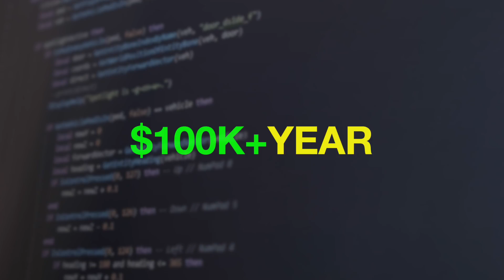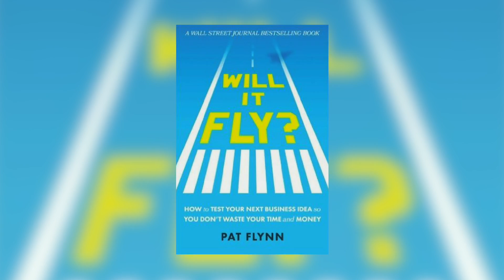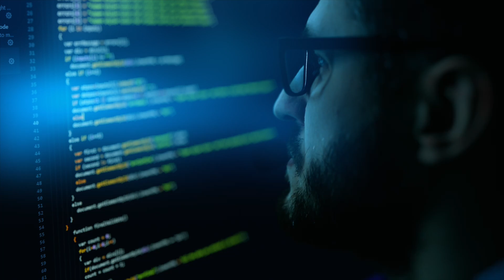10 High Paying Online Jobs At Home To Try In 2022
Can I tell you guys a quick story before I start this video about 10 ways to make money from home, and not just a few dollars but real money.

When I was a kid and also a young adults I was always looking for ways to make some quick money, and that led me to a lot of survey sites where I would spend hours to only find out that I needed $25-$50 to cash out or I try little surveys in real life to make some money and they were inconsistent.

So for this video because of my hatred for surveys and of wasting time, this entire video has nothing to do with these types of ideas. If I do include a survey side it will be high level site that pays a lot of money without the BS.

You have to understand you will get paid for what you put into something, working from home is a lot more normal that it use to be; but if your idea of working from home is to watch Netflix while and watch the money come in; no one is going to pay you for that.

1. Customer Service Agent for Big Companies like APPLE, Brokerage Firms, credit cards and Electric Companies

-Now obviously the highest level of knowledge required

-Usually, the higher the amount of money you will be able to make

-You can make around $35,000 which is about 18 bucks an hour

2. Trucking or transportation logistics manager

-My cousin did this and he was about 70k a year or 36 bucks an hour

-Imagine being the manager or overseer and making sure that all the right things happen

-You probable cant be a manager right away but you can work your up the corporate ladder like my cousin did

3. Portable Accountant or bookkeeper

-I graduated as an accountant and never worked for anyone as an accountant

-But my accountant has been working from home for the past 2 years now

-So if you have this ability or this interest you could work for a company from home

-Money wise think 50-70k a year and closer to lower 30s and 40 for bookkeeping

4. Software Engineer ( my friends works at google )

This is a lot of work because its usually 2-4 years of school to get it done

But my friend as soon as he graduated worked for IBM and was making 150-175k and now makes a lot more working for Google from Home

5. Video Editor

-The person editing this video right works from home when he does this gig

-And video editors can make from $15 an hour to $25 to even for big projects even 50 or more an hour

6. Human Resources from home
-manage life cycle of  employee (hiring to firing)
they can work fully remote with some companies
-They can make from 47k-69k

7. Sales ( real estate, Insurnace, cars and other products )

-What do recommend is you find something that you passionate about and sell that

-And the reason I don’t have a salary here is because these jobs have no cap on earnings

-But remember if you sell cheap stuff you’ll have to sell a lot of it, but if you sell very expensive stuff you can sell fewer amount and make a lot more money

8. Ecommerce ( whether Shopify, Amazon or something with selling stuff online  )

9. Monetize your interest: YouTube, Podcast or Digital Products

10. Language Teacher

Bonus:

ANALYTICAL STATISTICS

GOVERNMENT POSITIONS